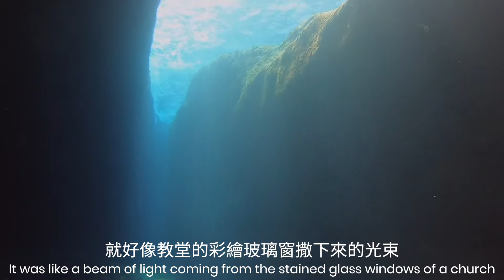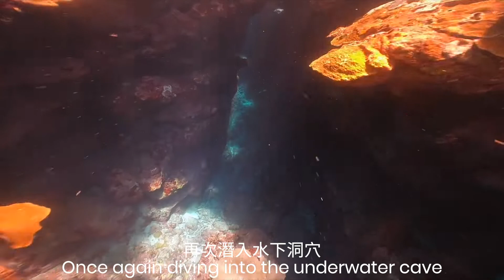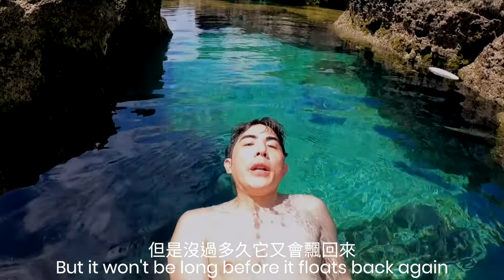潛進綠島 下集 Scuba Diving in Green Island Taiwan Part 2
綠島水陸雙棲，跟著Evan暢遊水下、陸地秘境